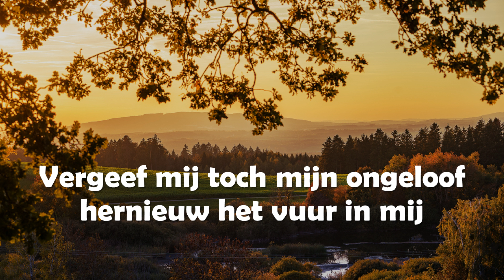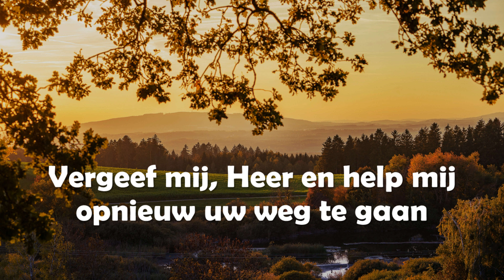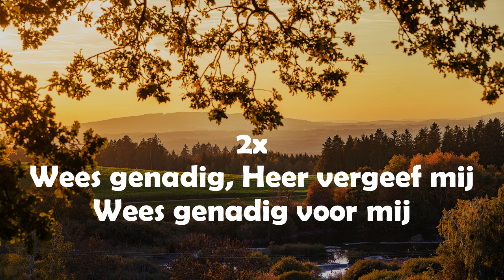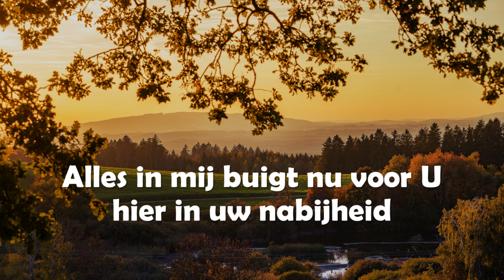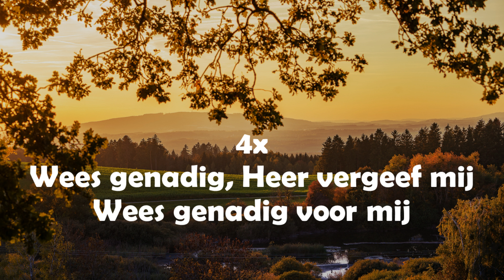Opwekking met tekst 624 Wees genadig (versie 2)